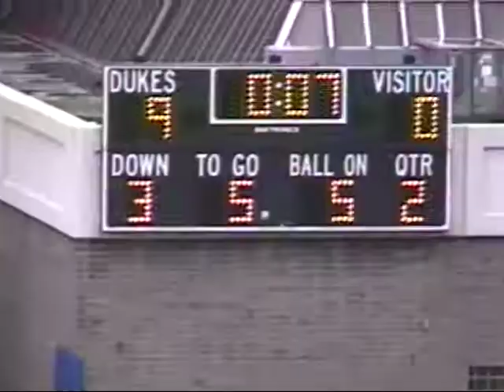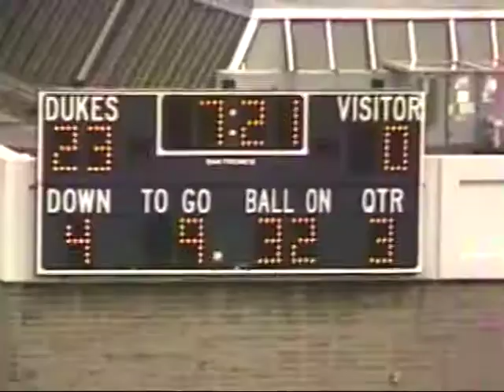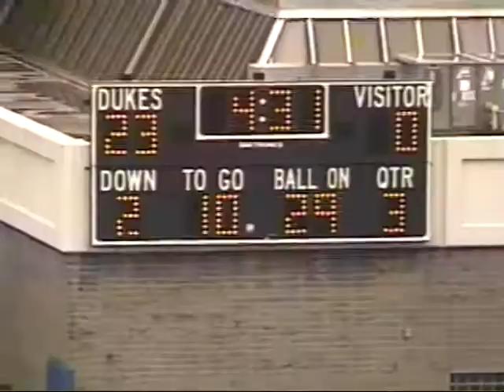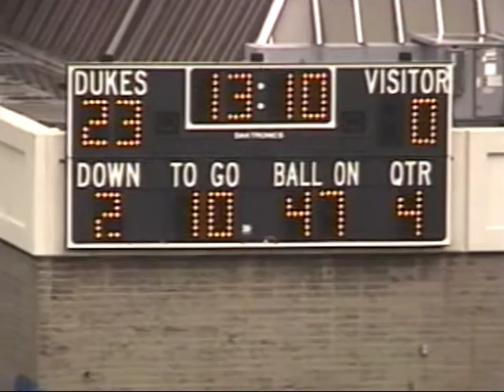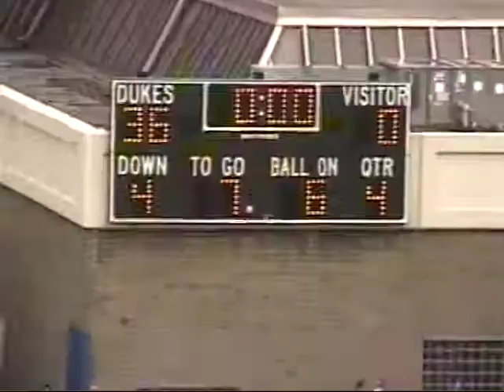2002 Duquesne End Zone